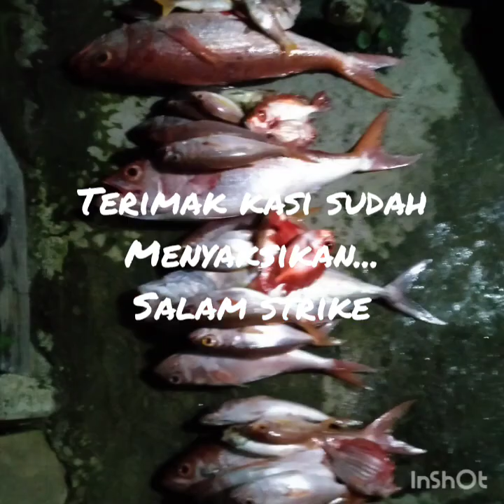Mancing mania Palopo